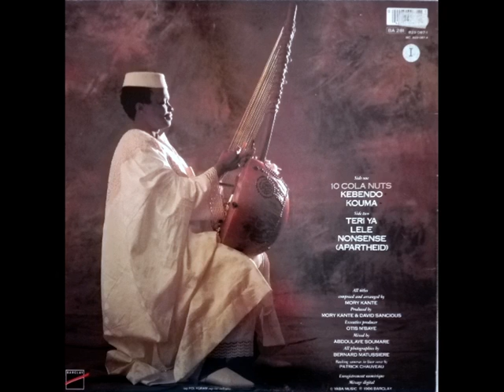Mory Kante 01 10 cola nuts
Mory Kante – 10 Cola Nuits (1986)  Vinyl
Mory Kante: Cora, guitar, vocal
David Sancious: Keyboards
Willy N'for: Bass
Kuo Joseph: Drums
Djanka Diabate: vocal
Sofi Hellborg: Sax
Jane Shorter: Sax
Astou Sissokho: vocal